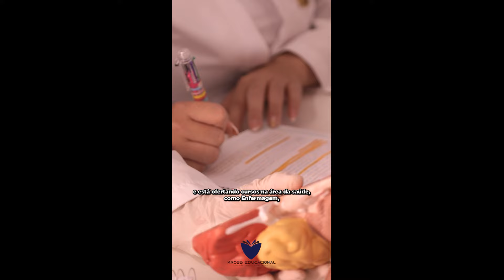ROBERTO VIDAL NO ENCONTRO GOSPEL COM ALEX GONZAGA #015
Acompanhe o Episódio #015  com a participação do meu amigo Roberto Vidal. Confira um testemunho que irá mudar sua vida. Tenha certeza que Deus irá te abençoar poderosamente.